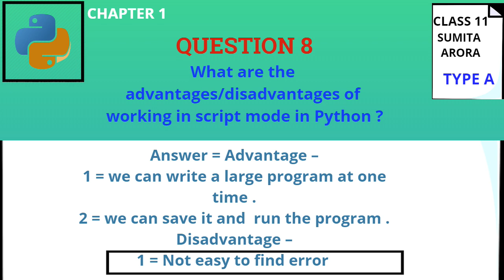What are the advantages/disadvantages of working in script mode in Python ?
Q 8 type A || Getting started with python || Sumita arora || class 11|| computer science || Information practices